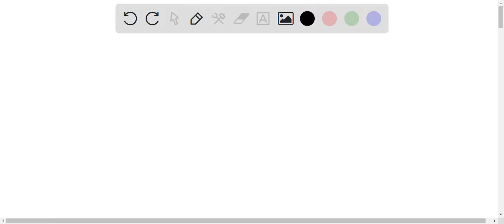If the stationery proton and ?? particle are accelerated through same potential difference, the rat…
If the stationery proton and ?? particle are accelerated through same potential difference, the ratio of de-Broglie wavelength will be: